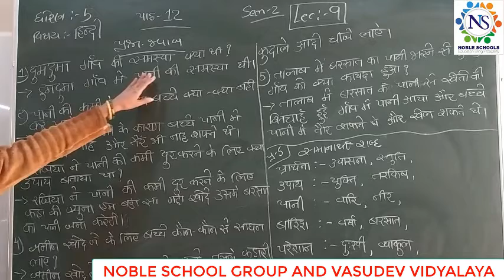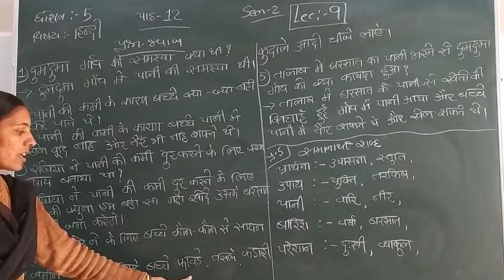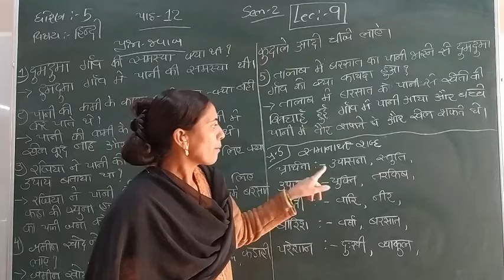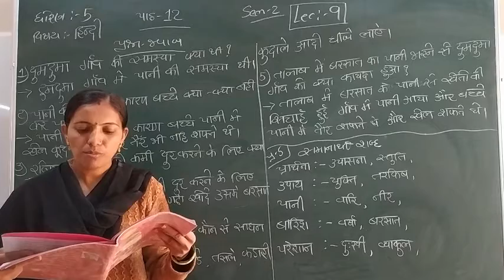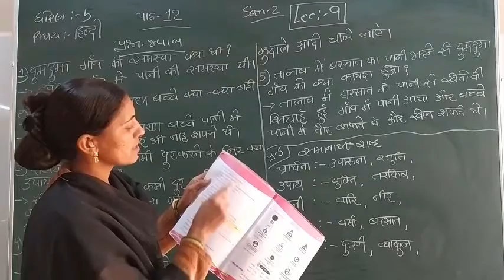Standard - 5 Hindi Semester - 2 lecture - 9 By Rachnamadam